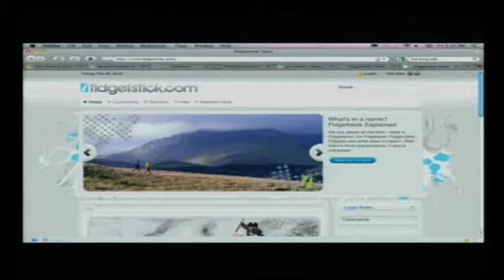Jason's Shark Tank: Fidgetstick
Steven Schofield pitches Fidgetstick, a social networking site for people with the love of outdoor adventure.